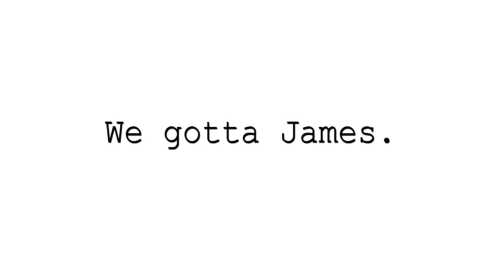Star Trek TOS Music CD | 6. Probed | The Cage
6. "Probed"

Original Television Soundtrack from Star Trek the original series pilot "The Cage"

Composed and Conducted by Alexander Courage

Available on STAR TREK ORIGINAL TV SOUNDTRACK CD published by GNP Crescendo Records. This CD contains 35 tracks of some of the best sci-fi music ever written!

Pranakasha Productions - Fantastic Creations Emerging Spontaneously from the Space of Life for the Benefit of All Beings Everywhere. We gotta James.

Hi Everyone,